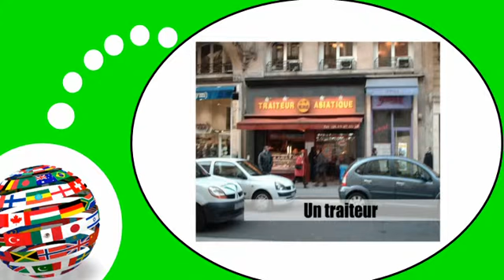Video lezione francese = I negozi # 5